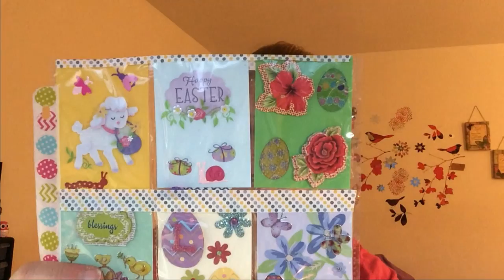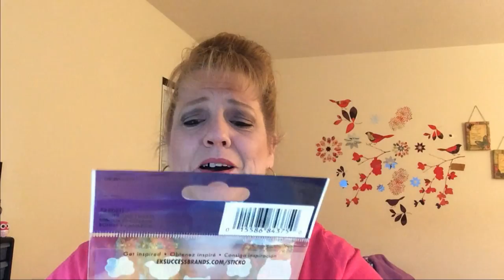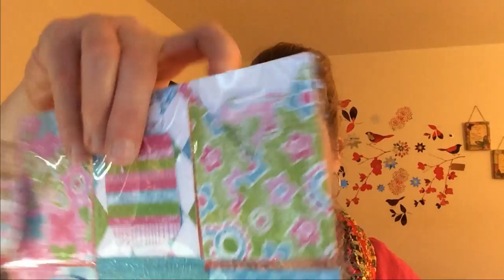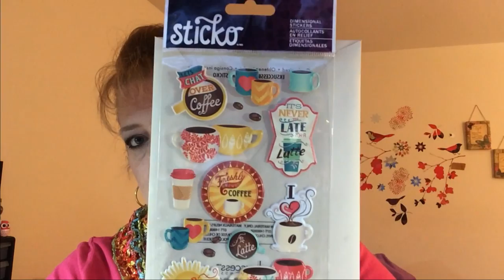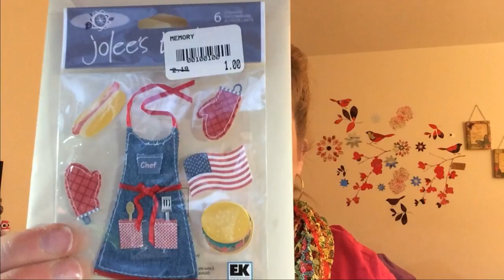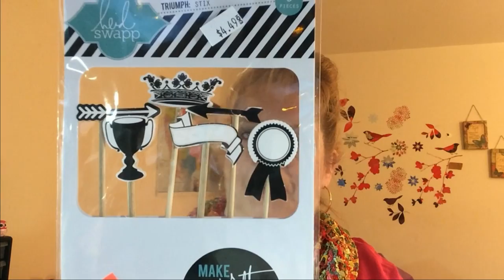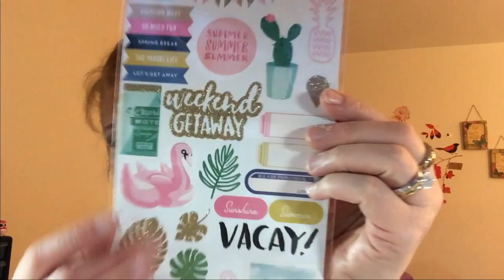Haul Video Tuesday Morning, Michaels, & Cherry On Top!!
A Great Haul Video from many places!!  Hope you enjoy!!!